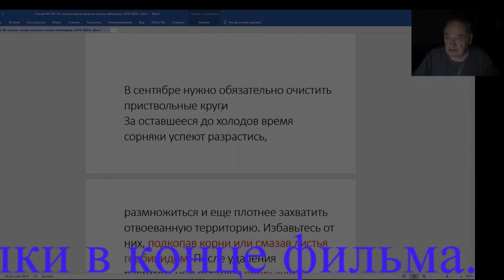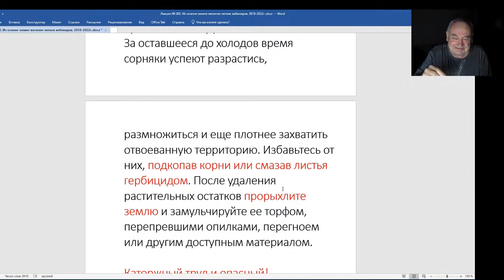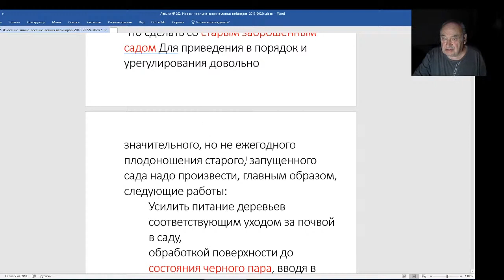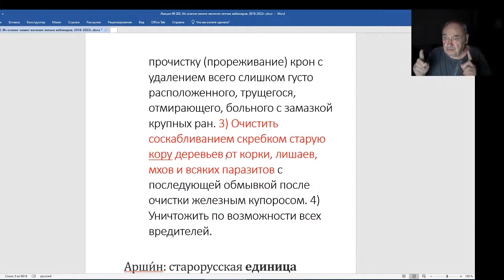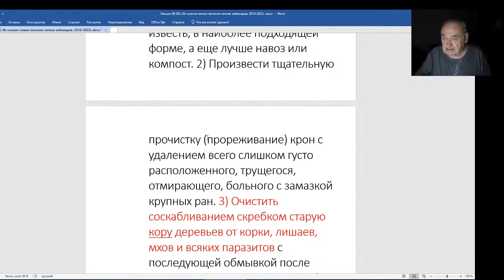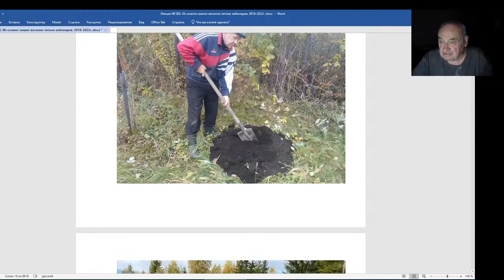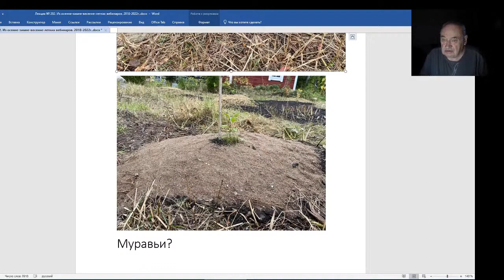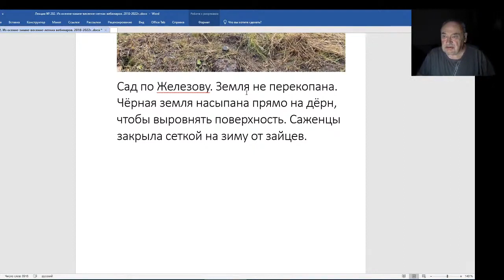Железов Валерий. Вебинар 202. Не следуйте дурацкой инструкции.